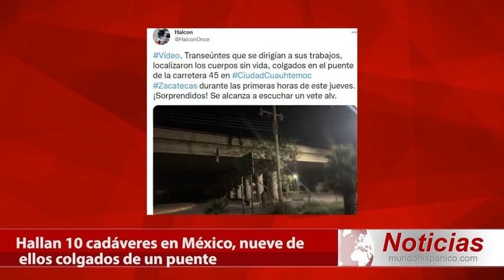IMAGENES FUERTES Hallan 10 cadáveres en México nueve de ellos colgados de un puente Noticias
Escalofriante hallazgo. Como si se tratase de una película de terror, las autoridades encontraron 10 cadáveres en México, nueve de ellos colgados de un puente. Se cree que la espeluznante escena fue obra de miembros de sanguinarios carteles que se disputan el control del territorio.

La agencia de noticias AP reportó que autoridades mexicanas hallaron el jueves diez cadáveres, nueve de ellos colgados de un puente vehicular, en un municipio del estado de Zacatecas, un territorio del centro geográfico de México cuyo control se disputan varios cárteles porque conecta el centro y occidente del país con la frontera norte.